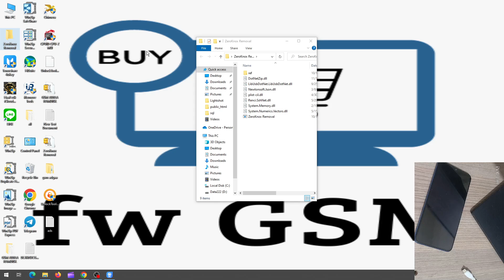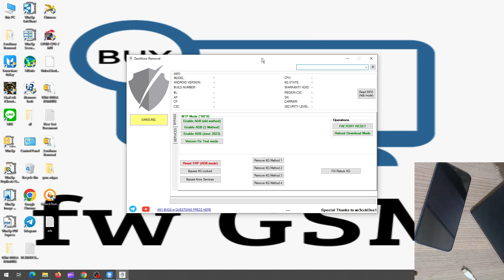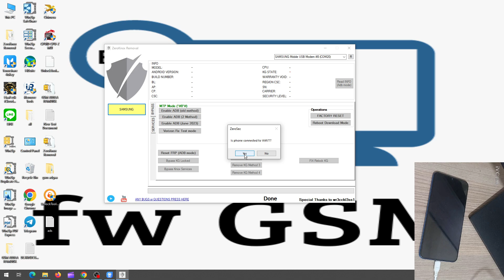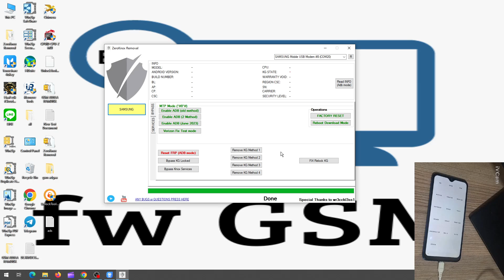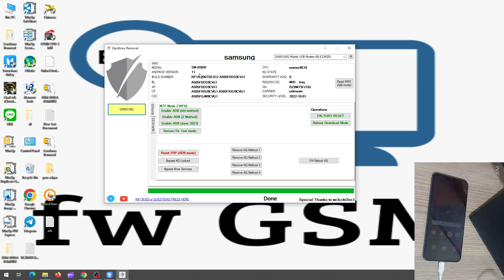تخطي حساب جوجل لجهاز A50 باداة ZeroKnox Removal المجانية 2024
في هذا الفيديو، سنشرح لك كيفية تخطي حساب جوجل لجهاز A50 باستخدام أداة ZeroKnox Removal المجانية.

تعد أداة ZeroKnox Removal أداة مجانية يمكن استخدامها لإزالة قفل FRP من أجهزة Samsung. قفل FRP هو ميزة أمان تم تصميمها لمنع المستخدمين من الوصول إلى أجهزتهم إذا نسوا كلمة مرور حساب Google الخاصة بهم.

في هذا الفيديو، سنقوم بشرح الخطوات التالية لتخطي حساب جوجل لجهاز A50 باستخدام أداة ZeroKnox Removal:

تنزيل أداة ZeroKnox Removal وتثبيتها على جهاز الكمبيوتر الخاص بك.
توصيل جهازك بجهاز الكمبيوتر الخاص بك باستخدام كابل USB.
تشغيل أداة ZeroKnox Removal واختيار جهازك.
اتباع التعليمات التي تظهر على الشاشة لتخطي حساب جوجل.
سنقوم أيضًا بشرح بعض النصائح لاستخدام أداة ZeroKnox Removal بأمان وفعالية.

إذا كنت تبحث عن طريقة لتخطي حساب جوجل لجهاز A50، فإن هذا الفيديو هو الخيار المناسب لك.

قبل استخدام أداة ZeroKnox Removal، تأكد من قراءة التعليمات بعناية.
إذا كنت غير متأكد من كيفية استخدام الأداة، فيمكنك طلب المساعدة من فريق دعم ZeroKnox Removal.

أداة ZeroKnox Removal
A50
فك قفل FRP
Samsung
a50 frp
رابط تحميل البرنامج